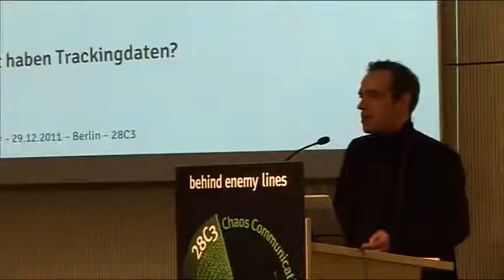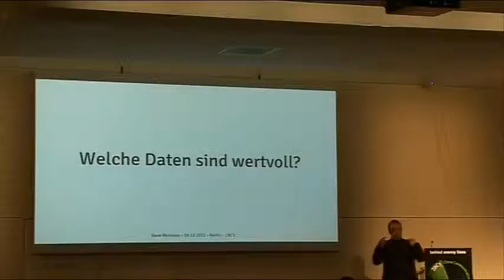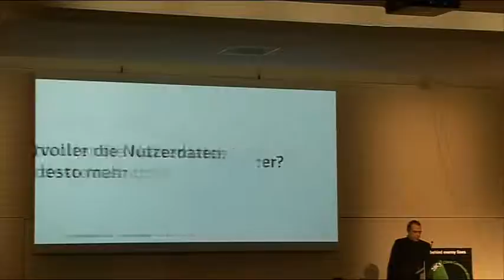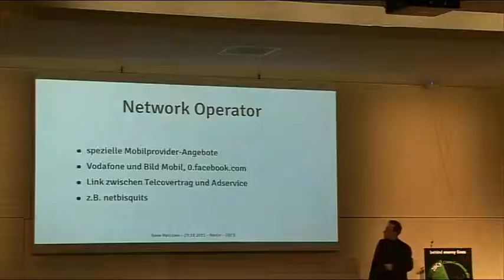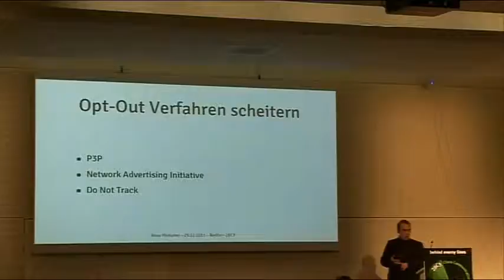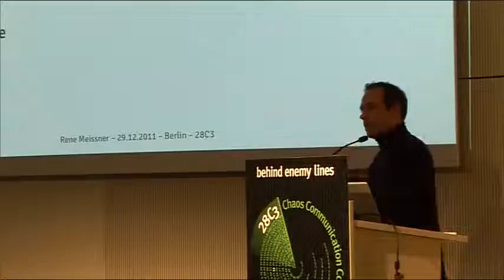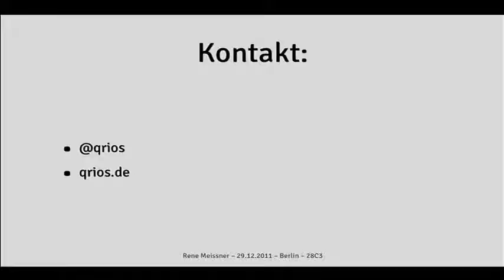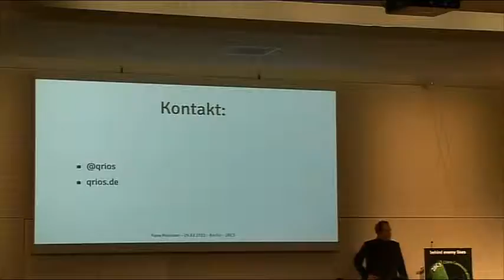28C3 Datenvieh oder Daten Fee de)